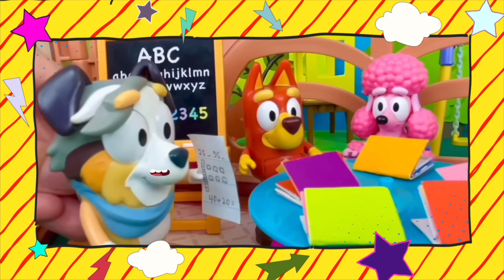BLUEY Learn To Use Your Imagination - Lessons For Kids | Bluey Pretend Play Stories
BLUEY LEARN TO USE YOUR IMAGINATION - LESSONS FOR KIDS ⭐️

Bluey and Bingo are bored at home, so they use their imagination to fly in a helicopter that can take them anywhere they want!
Bluey and Bingo’s imagination takes them everywhere - even towards a big storm! Will Bluey and Bingo fly into the storm? Keep watching to find out if Bluey flys to safety. Enjoy the show! 🌈🤩

We hope you enjoy this safety lesson along with more Bluey toys pretend plays stories by Bunya Toy Town!

❤️ Thank you to all our new and returning viewers. Your support means the world to us!